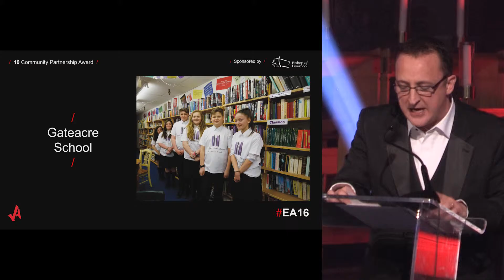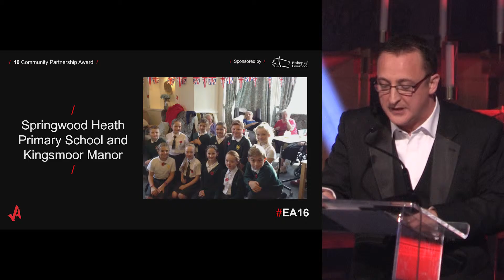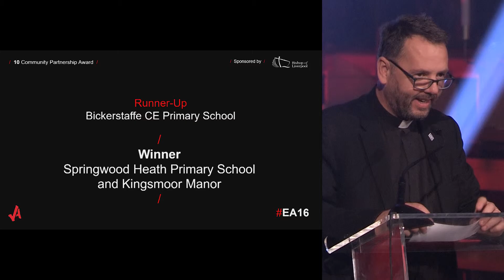Educate Awards 2016 - 10 - Community Partnership Award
Footage from the Educate Awards 2016